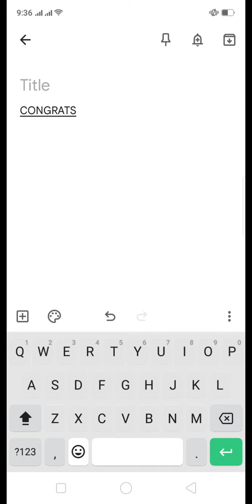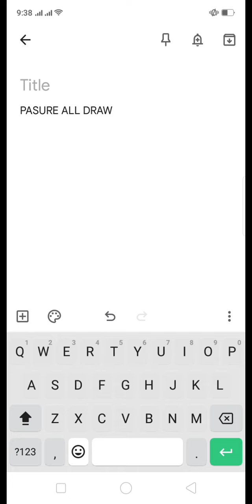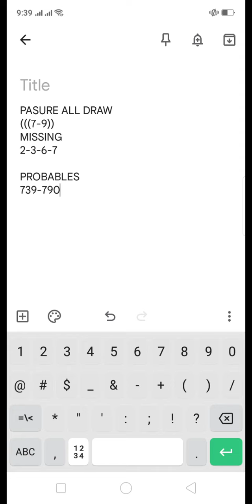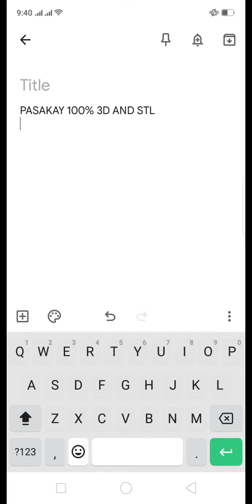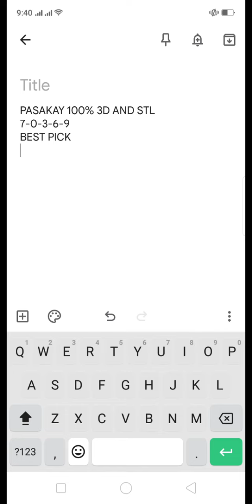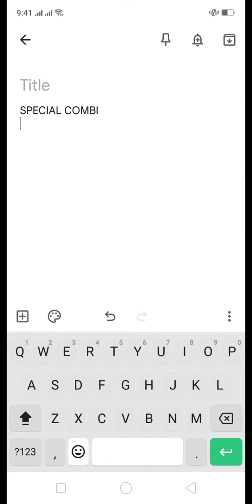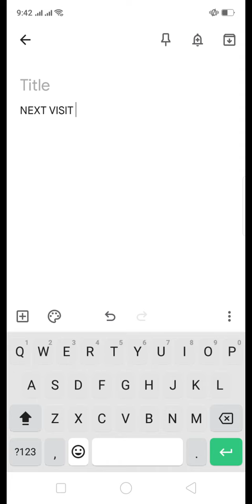CONGRATS STL 152 103 || BAGDOKI SA 3D OG STL